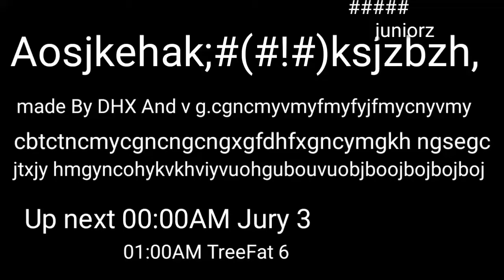Treehouse Original/Corus/TFO/fremantle Media Enterprise/PBS KIDS DOT/CTTV/Next Jury 3/Sony Pictures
Taken From Jury The Kings 4 Kiss This Robin Jerry His GF 2012/2017 Fake